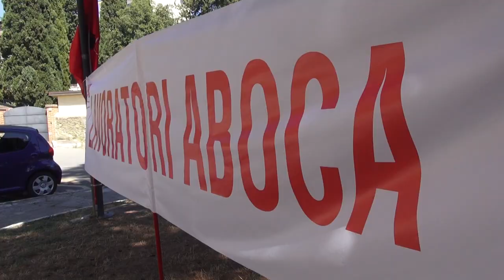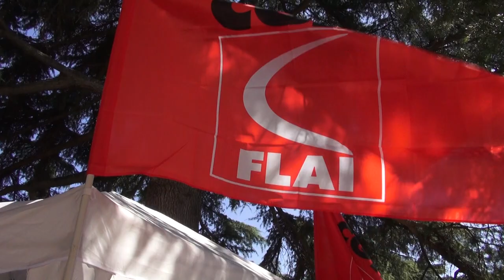Presidio degli operai agricoli di fronte alla Prefettura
Gli operai agricoli e florovivaisti di fronte alla Prefettura di Arezzo. Un presidio per sollecitare il rinnovo del contratto territoriale.